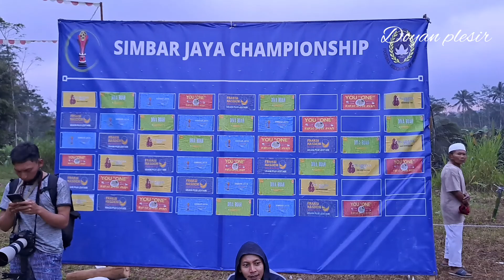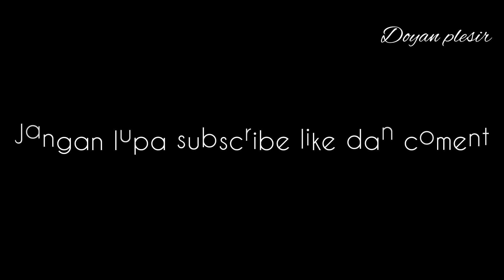Sepak Bola wanita Kyara fc Wonosobo vs Djava Buah Purbalingga|| Simbar Jaya Cup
sepak bola wanita 2022 antara kyara fc wonosobo vs djava buah purbalingga.